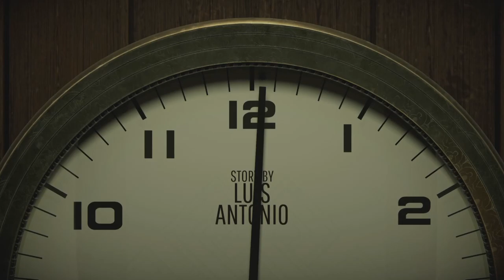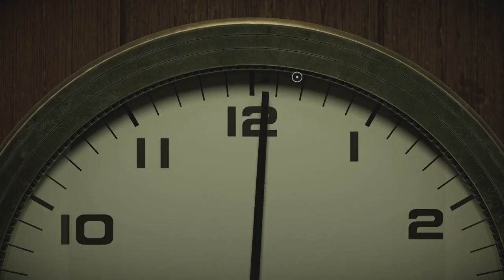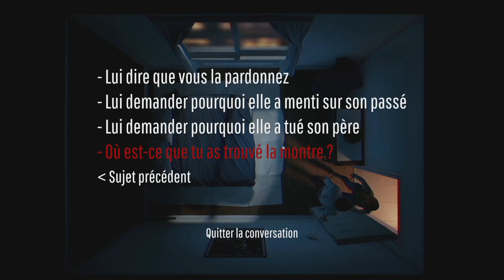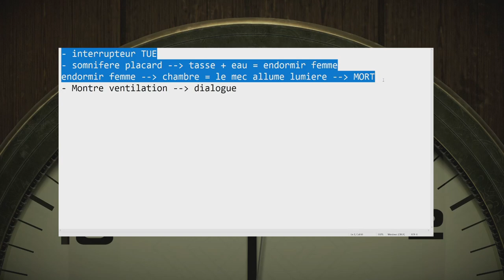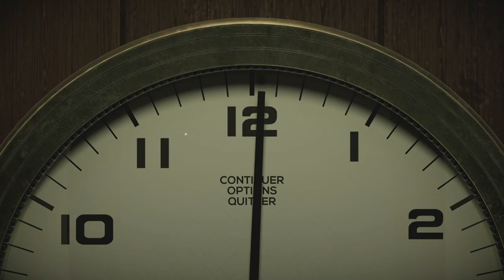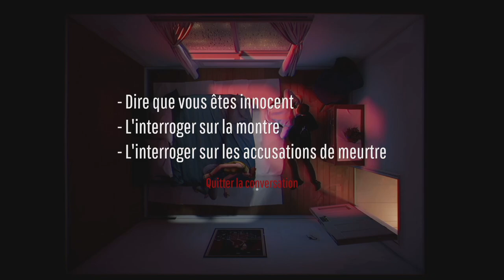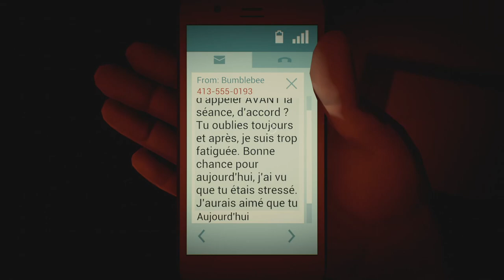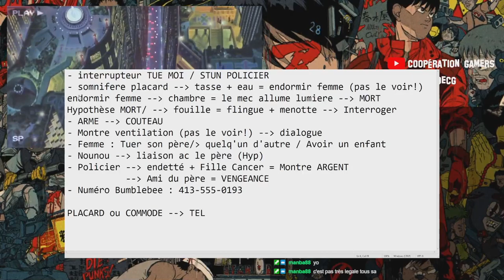Twelve Minutes - un jeu qui vaut le détour ? - #01 [Fr]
Un thriller interactif sur un homme enfermé dans une boucle temporelle. Avec James McAvoy, Daisy Ridley et Willem Dafoe.